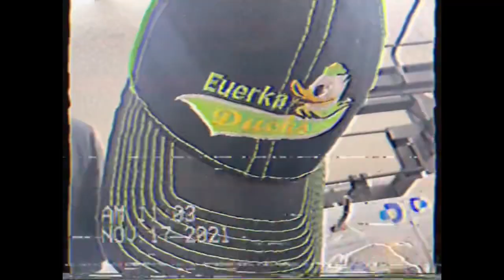Today in History: November 17th, 2021